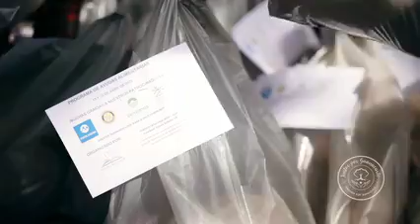Juntos por Guanacaste